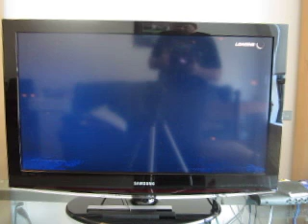NHL 20 Be A Pro: Episode 32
Here's episode 32 of NHL 20 Be A Pro, and we finish our series with the Penguins.